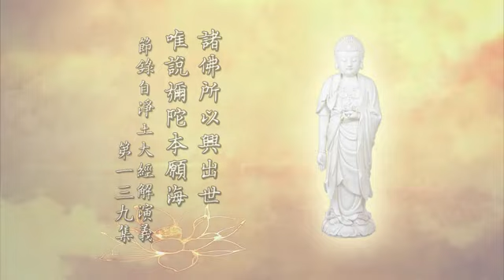淨公老和尚: 諸佛所以興出世 唯說彌陀本願海